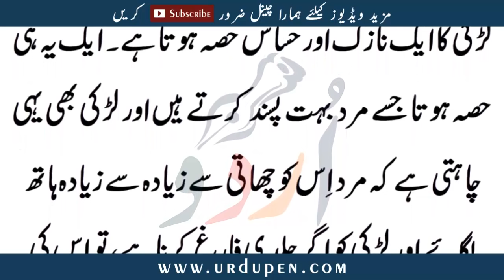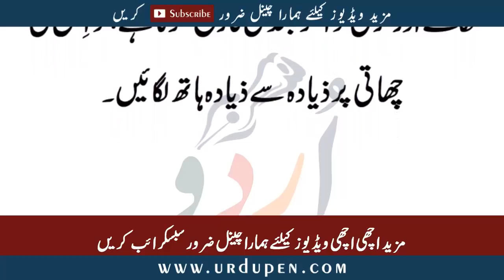Kis Jagha Pasnd Ktri Hen | Urdu Pen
Asalam-o-Alikum